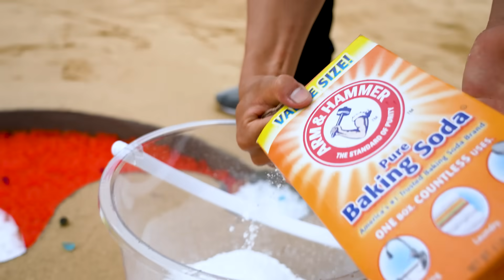How to make Santa Claus with Orbeez, Coca Cola, Fanta, Mirinda, Mtn Dew vs Mentos & Popular Sodas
Merry Christmas! May your holidays sparkle with joy and laughter